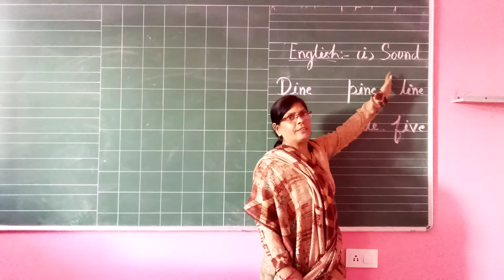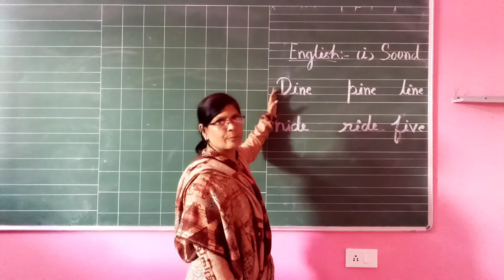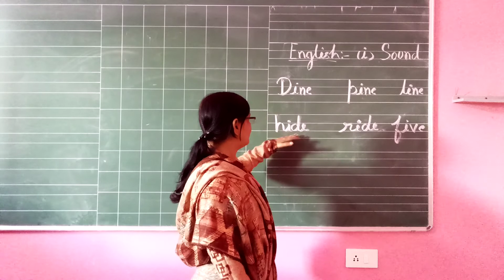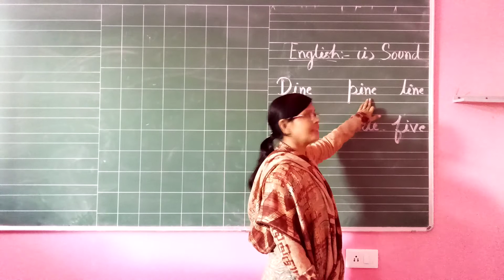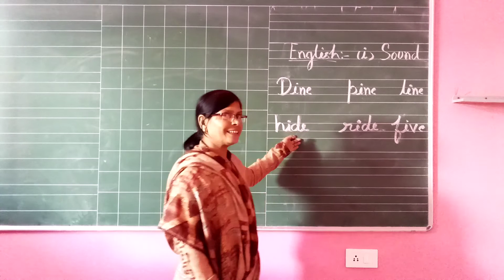Class U K G Online Class From English Sound Of I